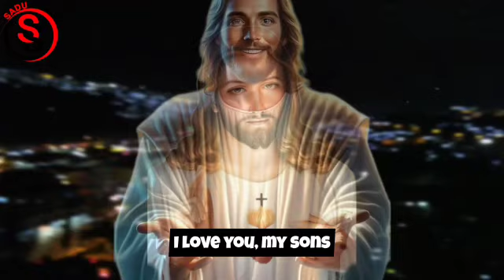God’s Immediate Message: What You Must Know Right Now